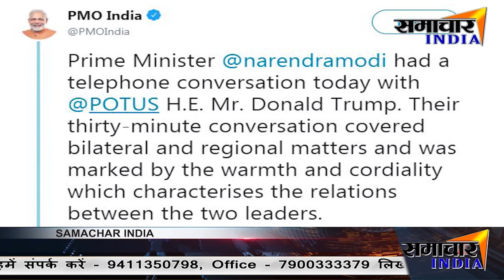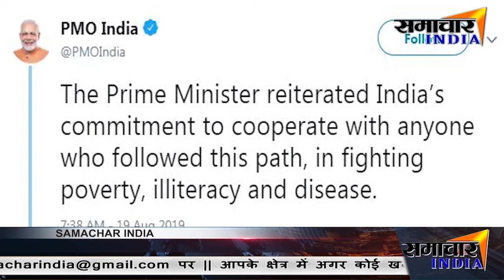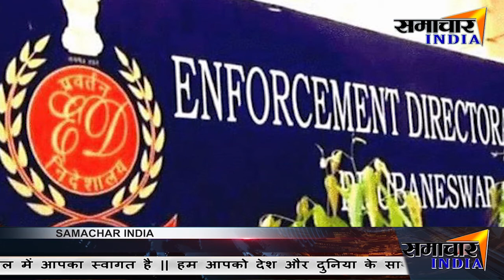देश विदेश bulletin ||SAMACHAR INDIA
Rakshanda_khan

News India,Bollywood,Sports,Politics || From news to effect ||